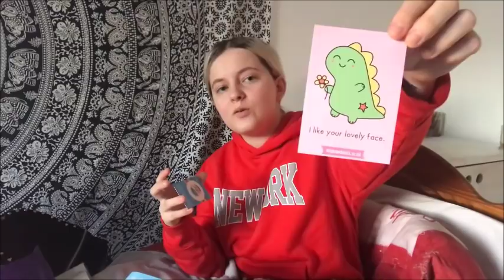Christmas 2018 // Yummy Food + What I Got | Emily’s Recovery